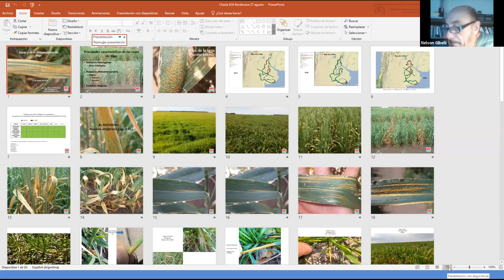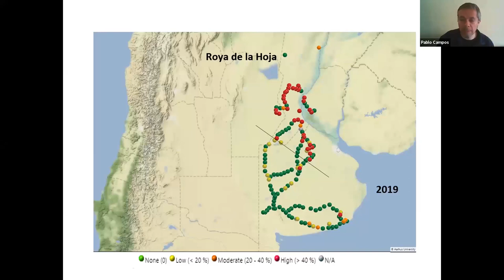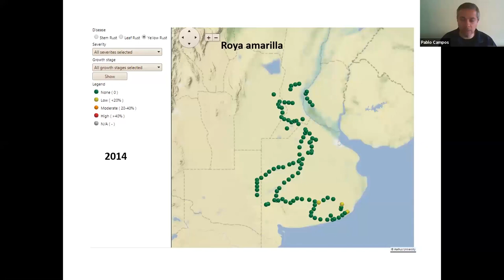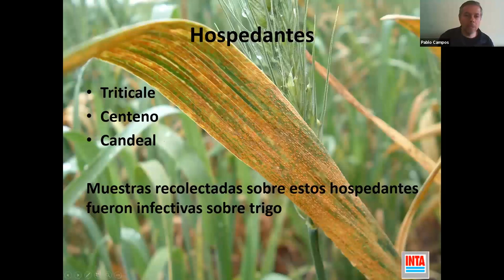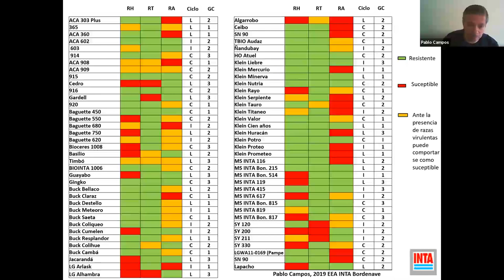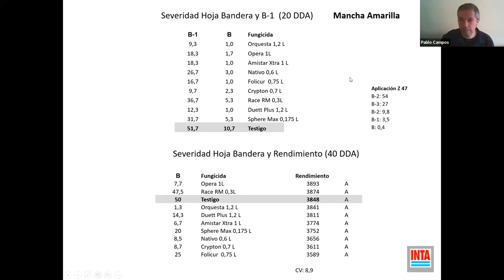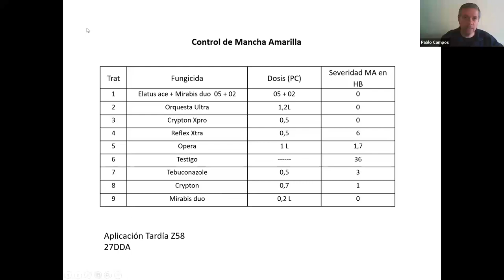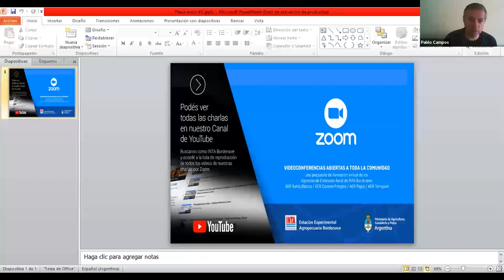Roya y otras enfermedades de la hoja de trigo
El siguiente video es la grabación de la videoconferencia presentada por el Ing. Pablo Campos, de INTA Bordenave, cuyo título es: "Roya y otras enfermedades de la hoja de trigo"
La actividad fue realizada el jueves 27 de agosto de 2020 entre las 08:30 y las 9:30 hs y participaron un total de 74 asistentes.

Ing. Pablo Campos
Fitopatología
INTA Bordenave